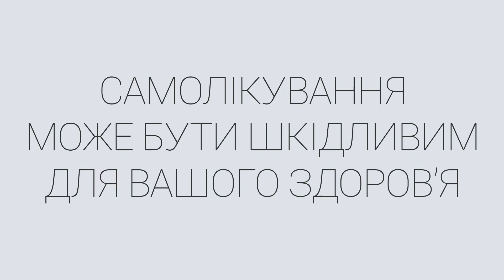Реклама «Уронефрон» // 2014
Рекламный видеоролик препарата «Уронефрон».

О компании:
«Фармак» - лидер фармацевтического рынка Украины. На мощностях предприятия производится около 18% всех украинских лекарственных средств. Высокое качество и эффективность препаратов производства «Фармак» способствовали успеху на международных рынках. Сегодня компания экспортирует 16,4% своей продукции в более чем 20 стран мира.

Vitamin Advertising 2014